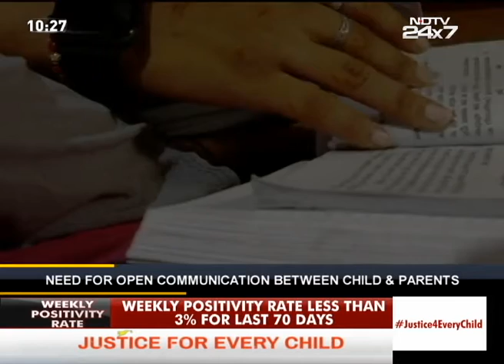Shocking story of 14-year-old that is a grim reminder that children are not safe in their own homes